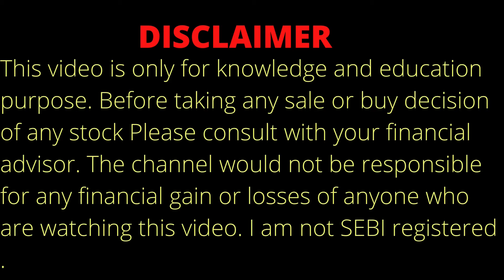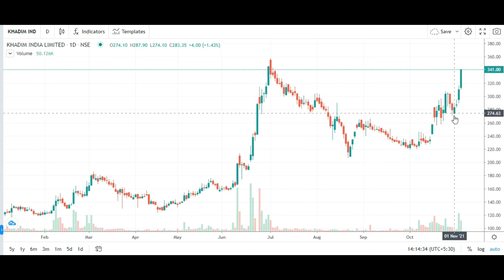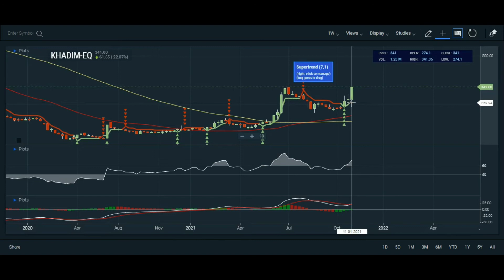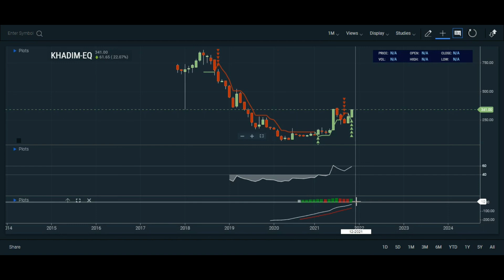KHADIM INDIA STOCK ANALYSIS ON 6.11.21 | KHADIM INDIA SHARE ANALYSIS | KHADIM INDIA SHARE PRICE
Topic Covered:
KHADIM INDIA  Share Latest News
KHADIM INDIA  Share Technical Analysis
KHADIM INDIA  Share Fundamental Analysis
KHADIM INDIA  Share Sale Or Buy or Hold